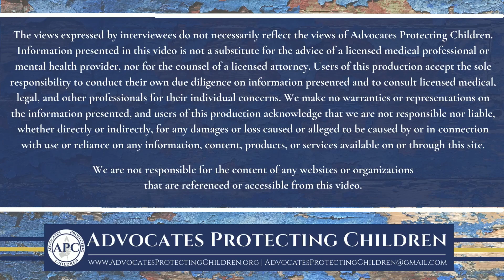Standing For Women and Children Award: Cynthia Millen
Cynthia Millen is Advocates Protecting Children's first honoree for the Standing Up for Women & Children award. Cynthia quit as a U.S. Swimming Official in protest over Lia Thomas, a biological male, being permitted to compete on the Penn State women's swimming team. Join us as we talk with Cynthia about her experience, and about the fact that "bodies swim against bodies; gender identities don't swim."